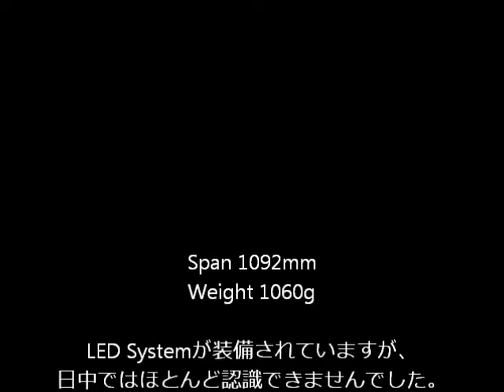HobbyKing Flybeam Night Flyer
LED照明が満載の、電動トレーナー機です。　初飛行だったので、ナイトフライトではなく日中のフライトになりました。　その結果、「LED照明」の効果は解りませんでした。　フライトに関しては「トレーナー機」らしいフライトぶりです。